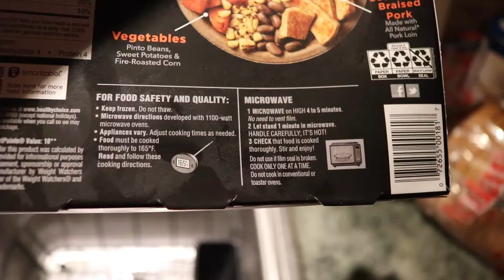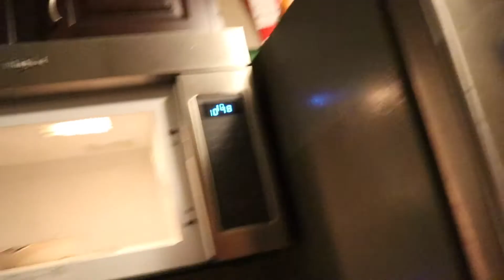CAUGHT IN STORE DURING CHAOTIC SHIPPING TRIP!! | Vlog 127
Hey everyone, we really appreciate you all stopping by to watch! We upload daily vlogs, reactions, challenges, and more. I reply to all comments so don't forget to hit me up below!!

Gear Used:
Rode mic
Comica Mic